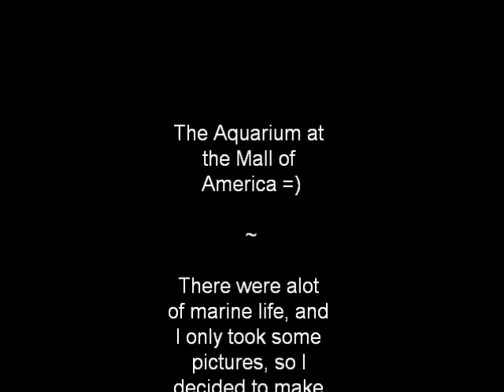Marine Life at the Mall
I went to the Aquarium at the Mall of America last weekend, and saw a lot of Marine Life =) so I took pictures, so I could make a video... So I did. =) **I do NOT own the music**